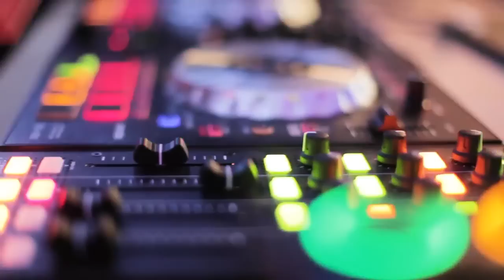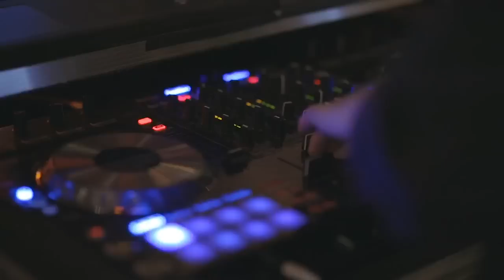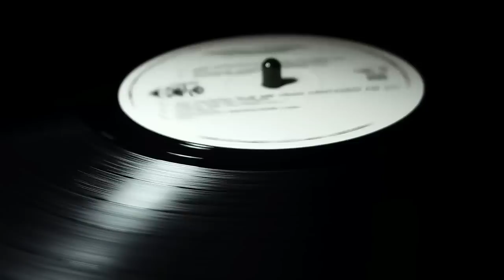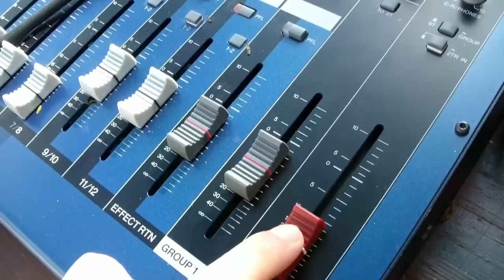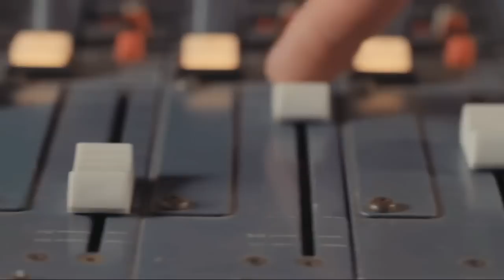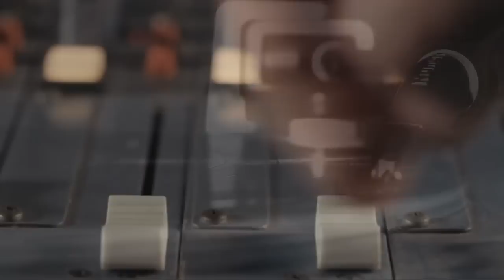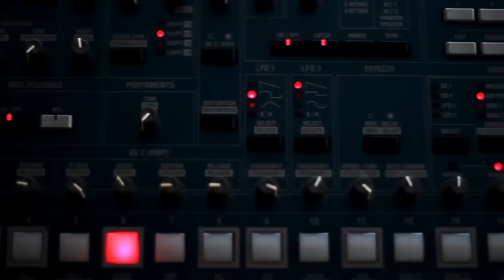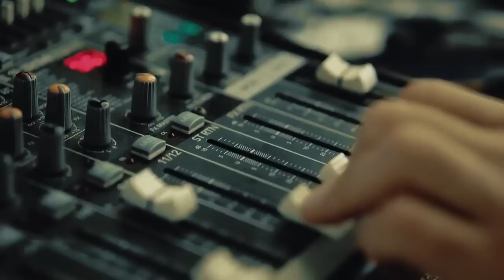80's Oldschool Funk & Disco Mix (Setmix #07)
Setlist:
Cheryl Lynn - Got To Be Real (M M Mix)
El Debarge - Rhythm Of The Night
Anthony And The Camp ‎- What I Like
Ollie & Jerry - Breakin'... There's No Stopping Us
Chic - Le Freak
Whitney Houston - How Will I Know
The Michael Zager Band - Let's All Chant
KC & The Sunshine Band - Give It Up
Anita Ward - Ring My Bell
Boney M - Daddy Cool
Billy Paul - Only The Strong Survive
Patrick Hernandez - Born To Be Alive
Peaches & Herbs - Shake Your Groove Thing
Sylvester - You Make Me Feel (Mighty Real)
Donna Summer - She Works Hard For The Money
The Weather Girls - It's Raining Men
Cyndi Lauper - She Bop (Extended Club)
Trio - Da Da Da